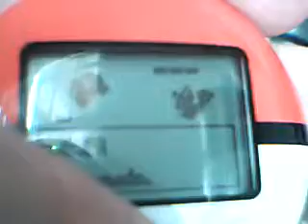Pokewalker: Via Campeon 7ª parte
7ª parte.
Disfrutadlo.